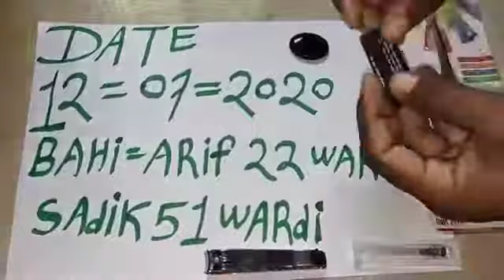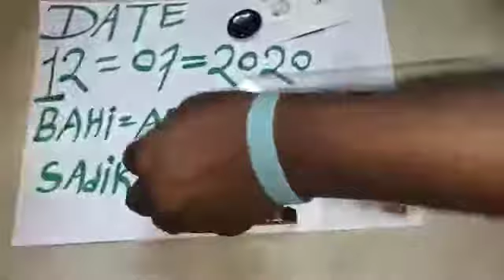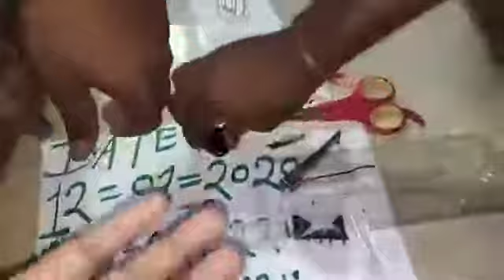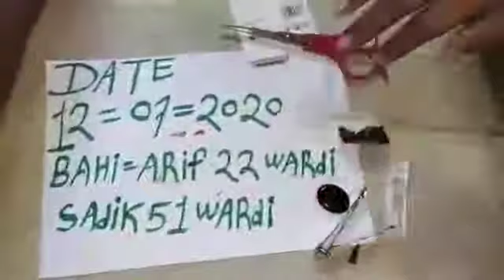9021341813Sulemani pathar original